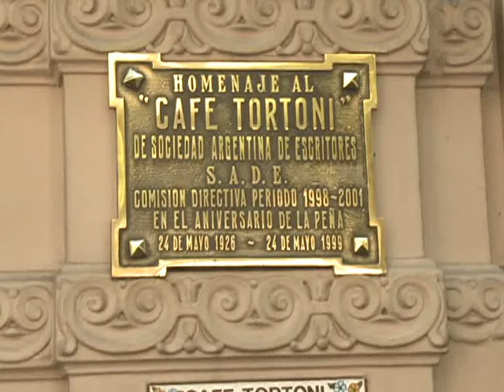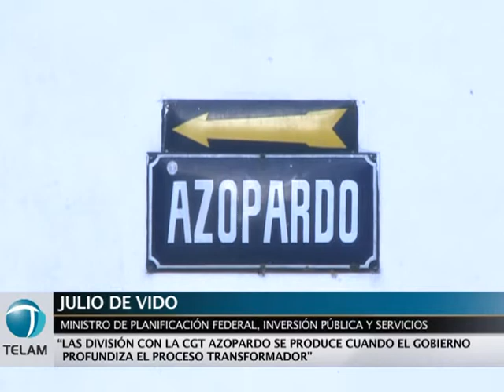Las diferencias con Moyano se deben a que "el Gobierno profundiza el modelo"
Julio De Vido aseguró que la medida de fuerza manifestó señales de "violencia contra el pueblo" y que las disidencias con la central que conduce Hugo Moyano comenzaron "cuando el Gobierno profundiza el proceso transformador".
"La discusión se produce cuando el Gobierno profundiza el proceso transformador, atacando los intereses concentrados en manos de unos pocos, en contra de los intereses del federalismo y de todo el pueblo argentino", dijo el ministro de Planificación durante un encuentro que mantuvo con el gobernador de Mendoza, Francisco Pérez, e intendentes comunales de esa provincia.
"Podemos entender que es legítimo el reclamo por el mínimo no imponible y les asiste el derecho a movilizarse, pero no es legítima la violencia contra el pueblo argentino", añadió el ministro.
En tal sentido, aclaró que "el mínimo no imponible vigente en la Argentina es el menos gravoso de la región, así y todo se movilizaron violentamente contra el pueblo, no contra el Gobierno, por eso las roturas en los comercios de Avenida de Mayo y las interrupciones en todos los accesos a Buenos Aires".
El jefe de la cartera de Planificación dijo, además, que la "Presidenta (Cristina Fernández de Kirchner) es la única garante para que este proceso continúe".